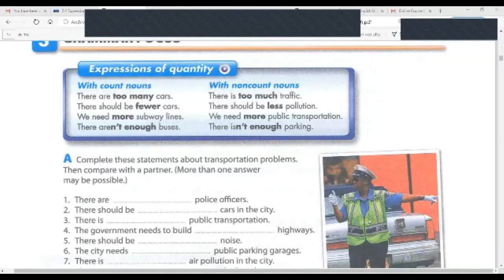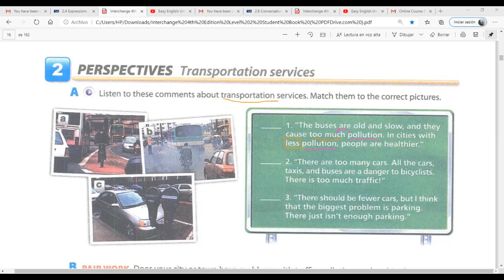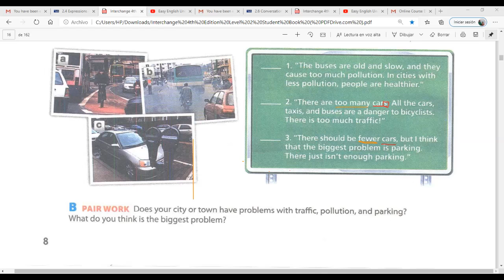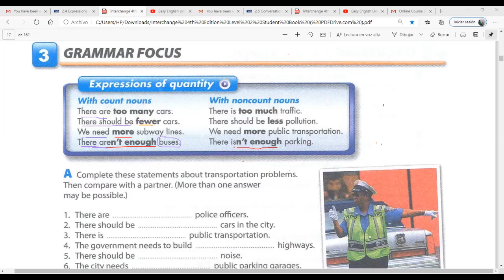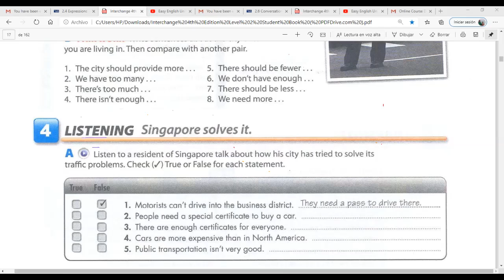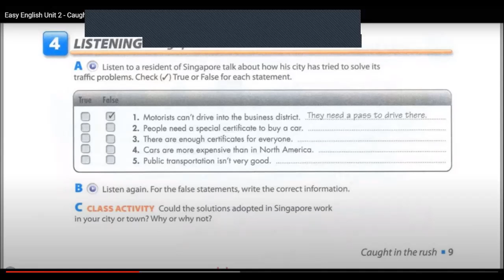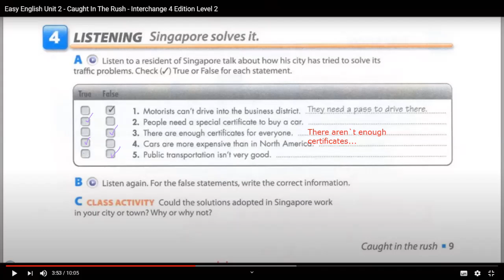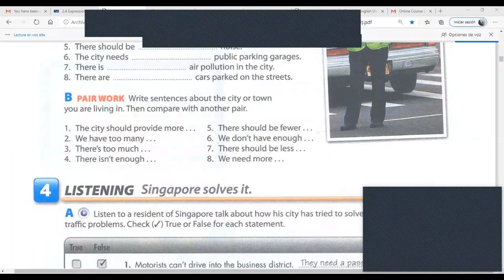Ingles Corporativo-Expressions of Quantity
Continue building English conversational skills by learning English expressions of quantity. By the end of this class, you will be able to discuss transportation services using adverbs of quantity, including enough, many, fewer, and more. Practice incorporating expressions of quantity in phrases such as “There aren't enough buses,” or “We need more public transportation”, “There should be fewer cars,” and “There isn't enough parking downtown.”